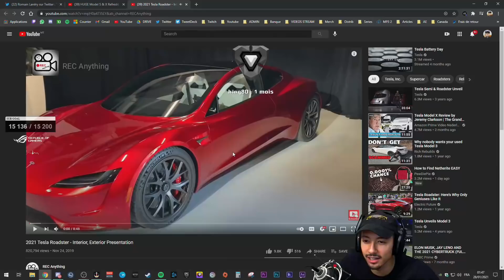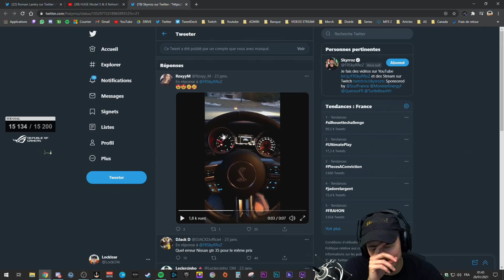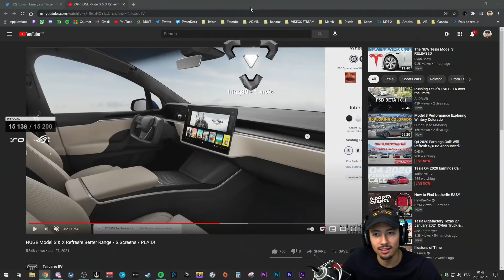MA NOUVELLE VOITURE !! (anecdotes voitures)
555